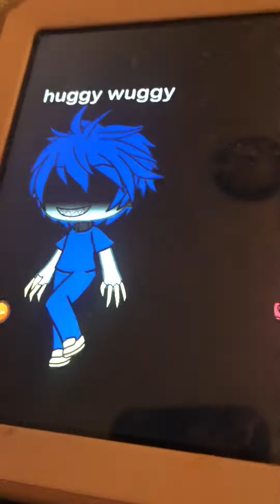Huggy wuggy in gotcha Part 6